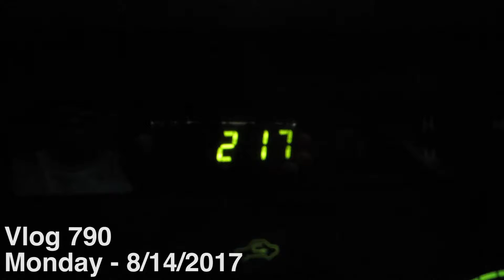I Feel Productive - Vlog 790 - 8/14/2017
I did nothing but work on videos.